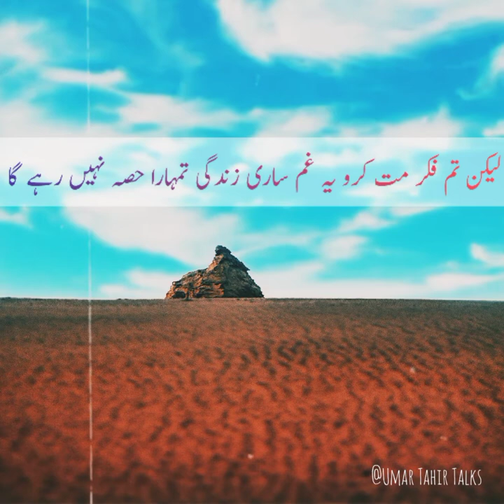Things to Remember when you feel Broken Inside | Motivational Video | Umar Tahir Talks